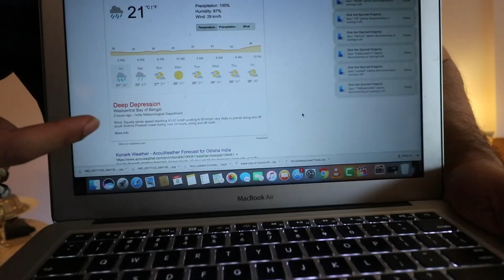Flying a Drone Inside a Hotel Room. BAD IDEA !!